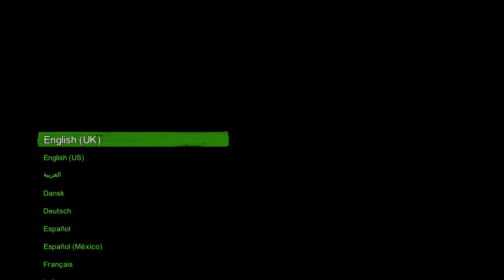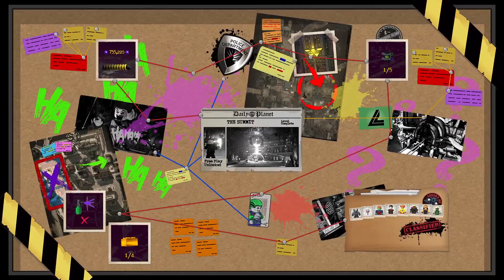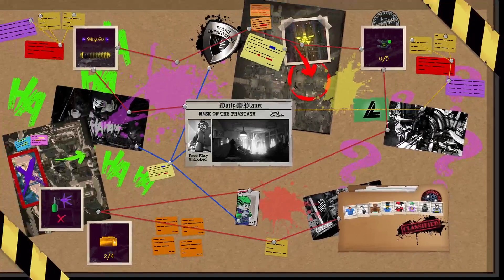LEGO DC Super Villains DLC content